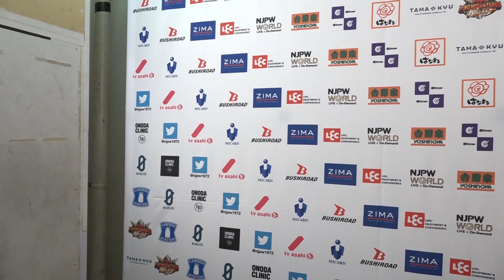矢野 通「 俺がバッドラック・ファレをぶん投げるなんて誰も思ってなかったと思う」12.23 njwk15 Backstage comments: 3rd match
12月23日(水) Road to TOKYO DOME 東京・後楽園ホール

第3試合：「KOPW 2020」争奪戦 ボディスラムマッチ or ラストコーナーパッドマッチ
矢野 通 🆚 バッドラック・ファレ

3rd match：Final KOPW2020 / Bodyslam or Last Cornerpad Match
Toru Yano 🆚 Bad Luck Fale